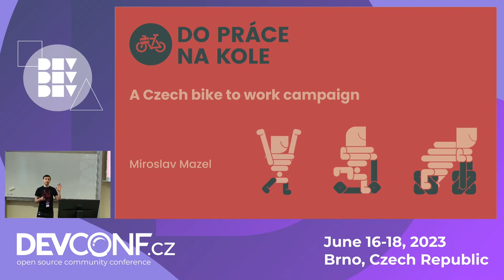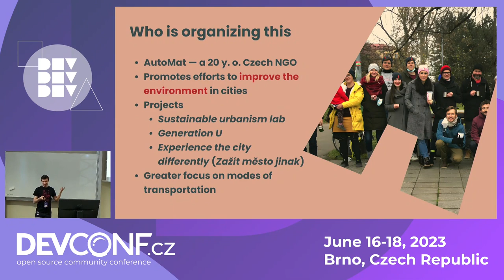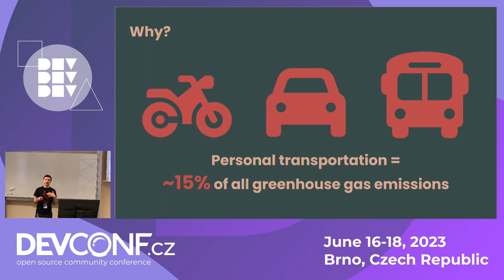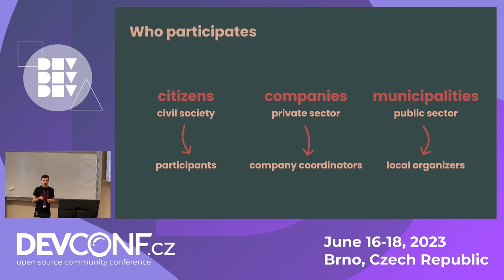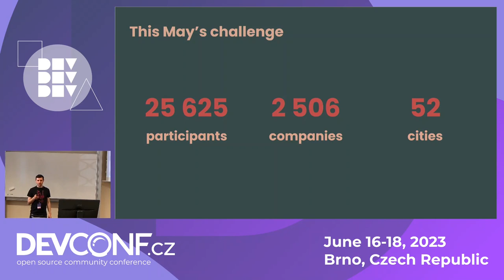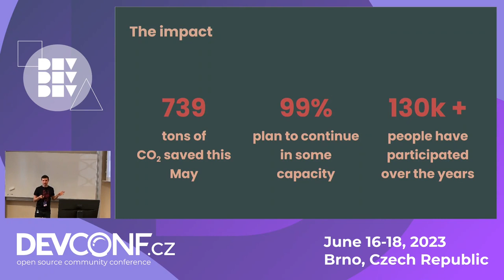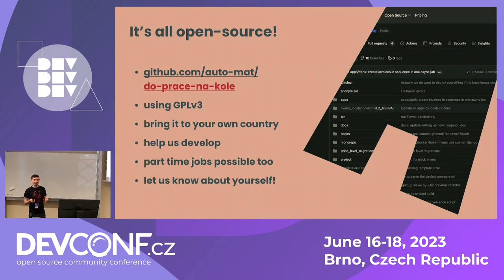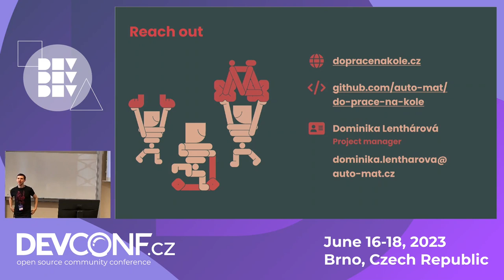Encouraging eco commute through Bike to Work - DevConf.CZ 2023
Speaker(s): Miroslav Mazel

The Czech "Bike to Work" challenge ("Do práce na kole" in Czech) is a sustainability-focused non-profit initiative based around free and open-source software.

Over 13 years, this project has been motivating people around the Czech Republic to choose more ecological means of travel to work for at least a month. Additionally, by crowdsourcing voluntarily provided bike routes, we have been providing data to cities to use for improving their cycling infrastructure.

This talk introduce the project, sum up its history, look at what's being planned (including a large-scale redesign), and go over how people can get involved.